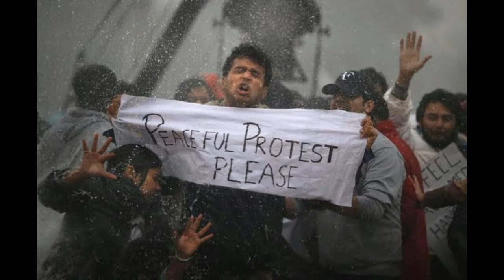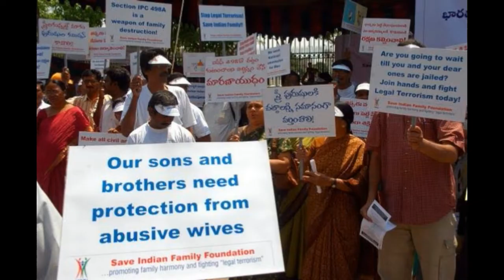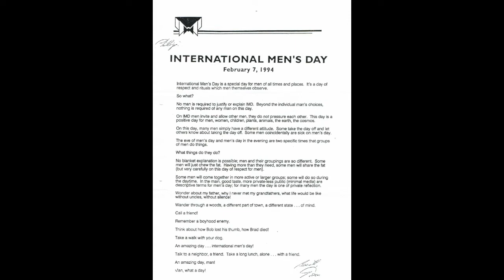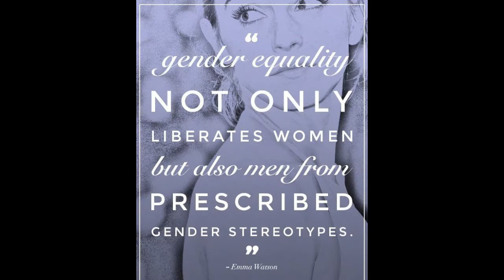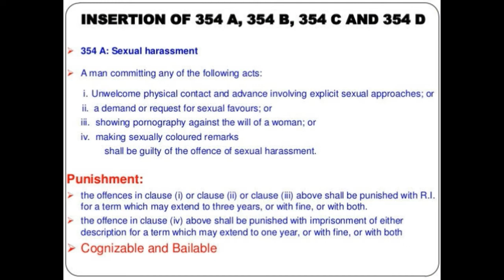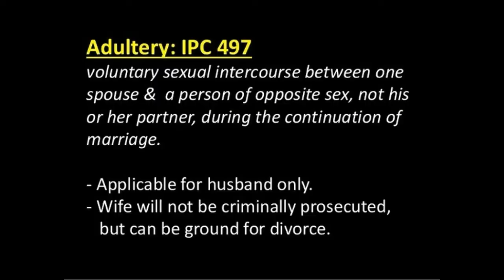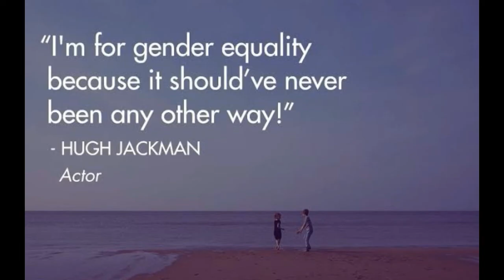International men's day | Laws against men in India | Tamil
See this video to know about men's day and especially the problems faced by men in India .

✔️ Listen at medium volume for better experience .